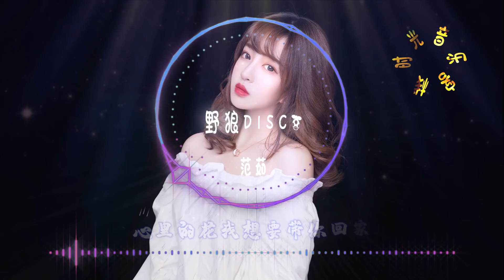全网最动听女版《野狼disco》——美女范茹翻唱版太动感了【動態歌詞Lyrics】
❖歌詞在下面❖
范茹 - 野狼disco (抒情女生版)
作词：宝石gem
作曲：宝石gem
心里的花我想要带你回家
在那深夜酒吧
哪管它是真是假
尽情摇摆忘记钟意的他
你是最迷人噶 你知道吗
这是最好的节拍
这是最爱的节拍
前面哪里来的大井盖
我拿脚往里踹
如此动感的节拍
非得搁门口耍帅
我蹦迪的动线上面儿
怎么能有障碍
大背头 bb机 舞池里的007
东北初代霹雳弟
DJ瞅我也要急
不管多热都不能
脱下我的皮大衣
全场动作必须跟我整齐划一
来 左边 跟我画个龙
在你右边 画一道彩虹
来 左边 跟我一起画彩虹
在你右边 再画个龙
在你胸口比划一个郭富城
左边儿右边儿摇摇头
食指像窜天猴
指闪耀的灯球
在那深夜酒吧
哪管它是真是假
玩儿归玩 闹归闹
别拿蹦迪开玩笑
左手一晃就想要
右手霹雳手套
金曲野人的士高
都给我往后稍一稍
没事儿不要联系我
大哥大这没信号
小皮裙 大波浪
跳起舞来真像样
她太香 睡太香
好想和他唠一唠
感觉自己好像梁朝伟
在演无间道
万万没想到
她让我找个镜子照一照
食指像窜天猴
指闪耀的灯球
在那深夜酒吧
哪管它是真是假
在那深夜酒吧
哪管它是真是假

❖歌曲跟影片版權為歌手本人及其音樂公司所有，本頻道只作推廣及宣傳之用，若喜歡他們的音樂請支持正版。如版權方認為影片有侵權一事，請與我們聯絡，我們將徹底刪除影片，在此表示感謝.